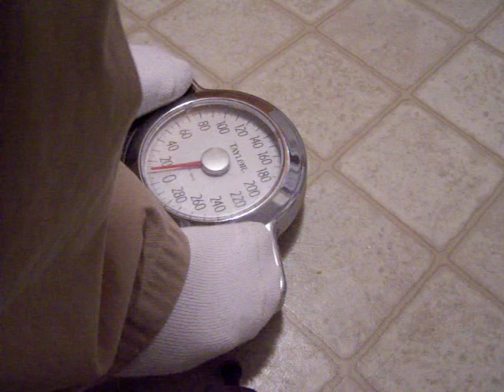Olinseloss Entry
My Olinseloss Entry video.